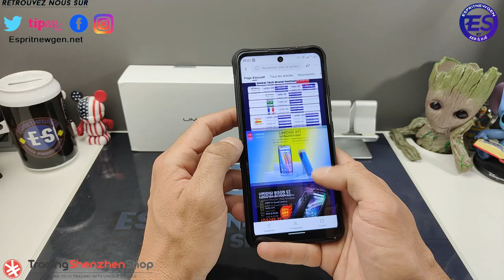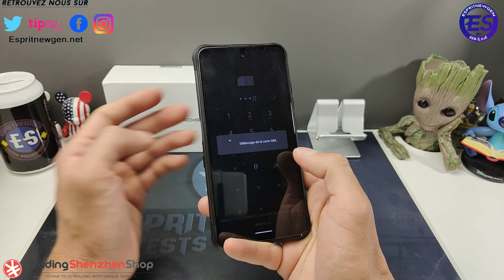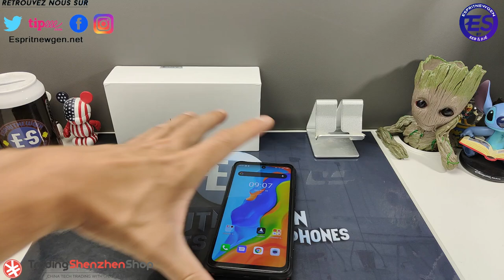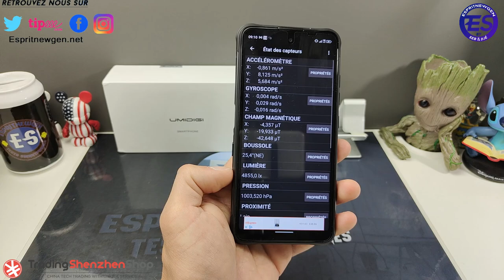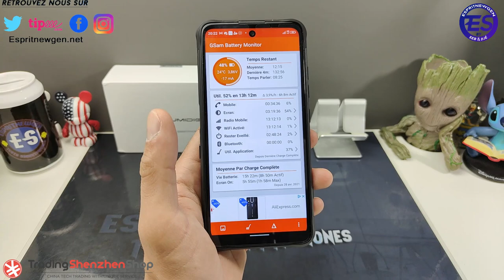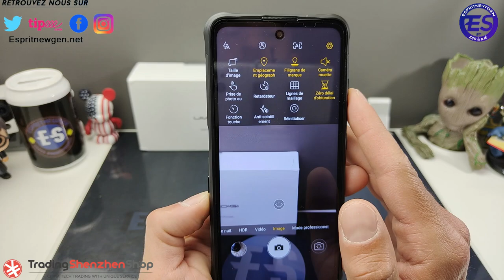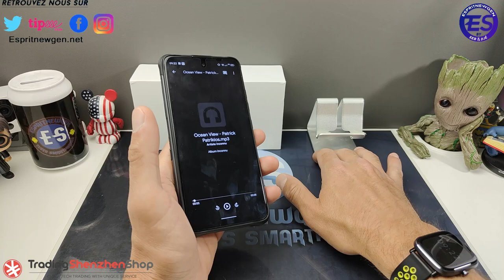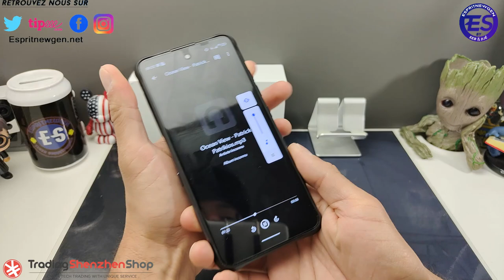Umidigi Bison GT le TEST complet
C’est fait, on a passé les 50000 abonnés ! Merci à tous pour votre soutien tout au long de ces dernières années. Un discord a été crée pour l'occasion et pour tous les amoureux et amoureuses de high-tech, vous trouverez un endroit d’aide et de partage !

Skype ► live:vivleceliba
Wechat ► espritnewgen

---=== ESPRITNEWSKIN ===---
Protège et personnalise ton smartphone avec ESPRITNEWSKIN